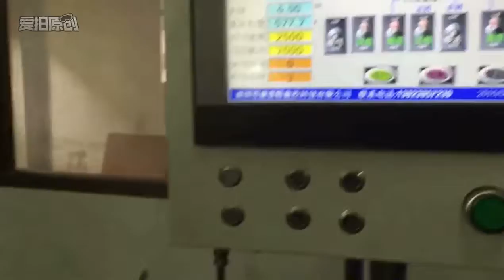20170209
Brush machine